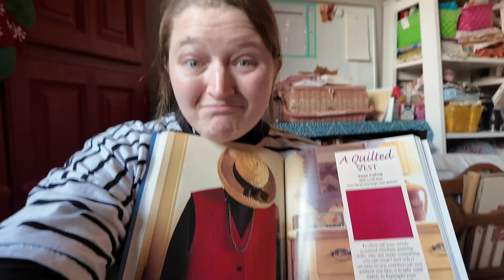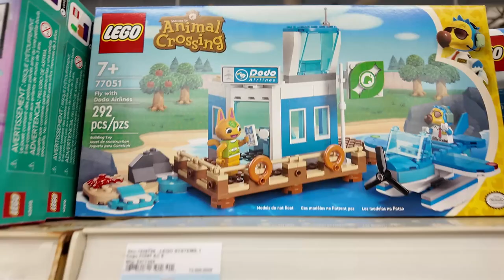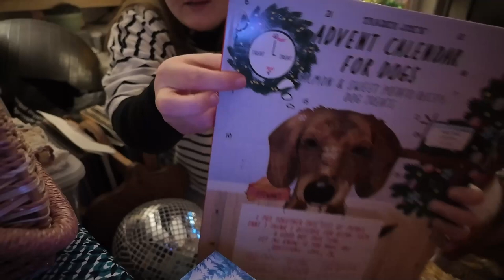Picking Our Christmas Tree & ALL the Advent Calendars | vlogmas day 01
Day 1 of Vlogmas is finally here! It feels like months ago I first started talking about vlogmas-- recording vlogs throughout August and October did so much for me. Something super cool happens when you throw your whole self into a creative project like this. I'm already reminded of how amazing it can feel to watch back all the lovely moments in a day. I hope you'll find something you like in these videos-- and maybe some point of connection too. I answer a random question at the end of every vlog and I love reading all of your responses to those questions in the comments.

✩TIMESTAMPS✩
0:00-0:34 intro/preview
0:35-1:25 daily agenda items
1:26-2:01 festive OOTD
2:02-7:14 Christmas Tree Farm - Ridgetop
7:15-7:41 driving home :)
7:42-10:12 re-imagined living room & setting up the tree
10:13-10:53 DIY quilted vest project
10:54-12:24 Lego Advent Calendar, Culver's, & Steven Universe
12:25-14:48 Animal Advent Calendars
14:49-16:54 first memory, random question, & outro

Camera: DJI Osmo Pocket 3 and iPhone 13 Pro Max
Editing: DaVinci Resolve (free version)
Thumbnail: Canva